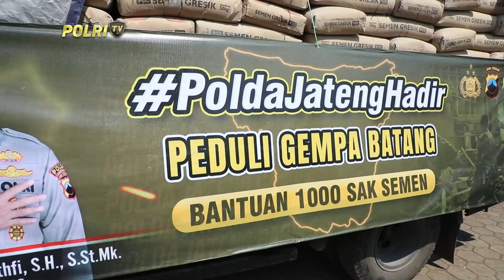KAPOLDA JATENG BERIKAN BANTUAN 1 000 SEMEN UNTUK BANGUN RUMAH KORBAN GEMPA DI BATANG